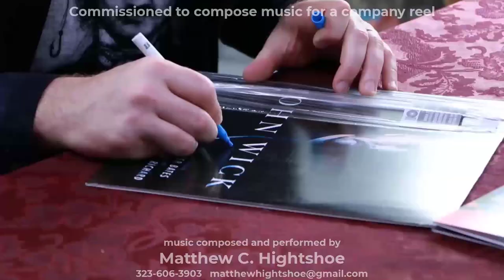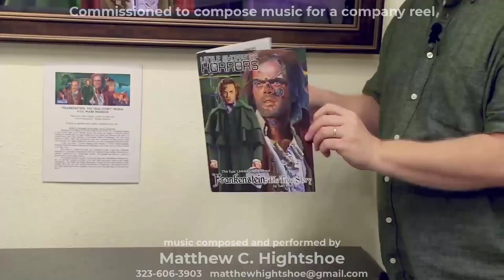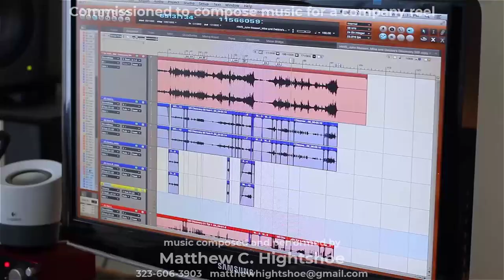TCC Reel website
I was commissioned by The Creative Cortex to compose a music cue for their company video reel. TCC gave me free reign over music c styles and approaches. TCC emphasized the type of emotion they wanted for each scene musically but stylistically,k I was free to explore to achieve that emotional tone. From there, I created a wide range of cues, but all having influences from techno, hip-hop, film music and new age ambient.

Artwork by: Matthew C. Hightshoe
All Intellectual Property, Copyrights and Licenses are owned by: Matthew C. Hightshoe

VIDEO CREDITS
Video Production & Editing by: The Creative Cortex, LLC